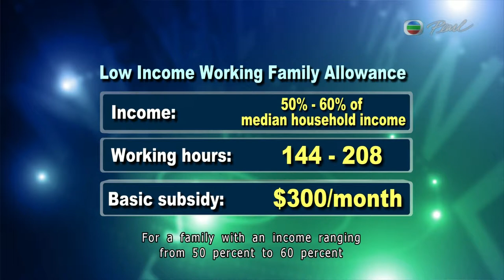Pearl 2014 01 16 News At Seven Thirty part1